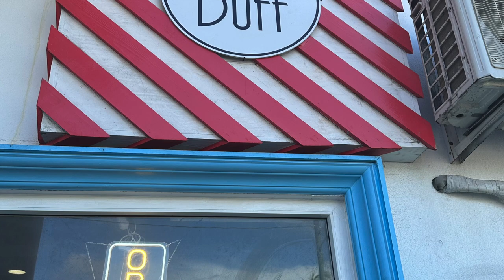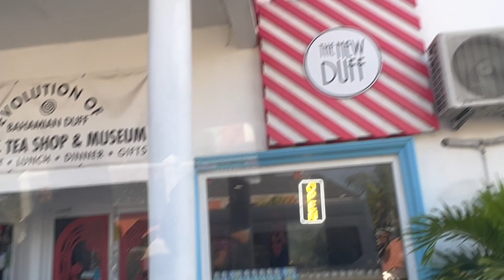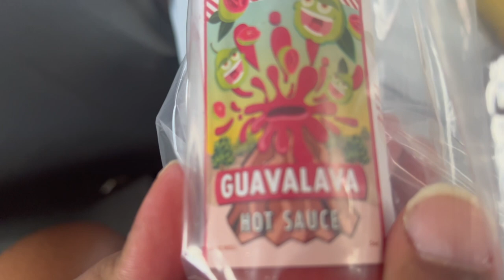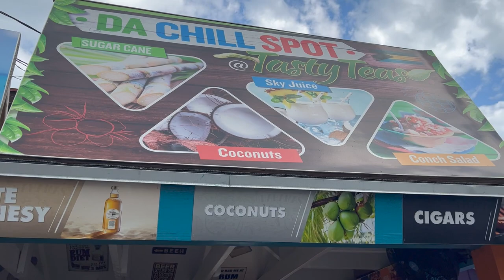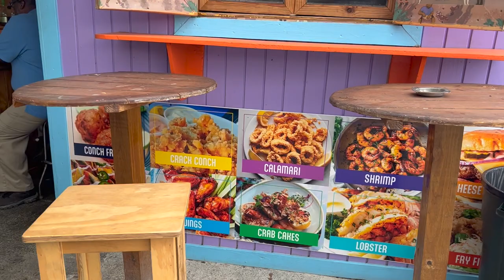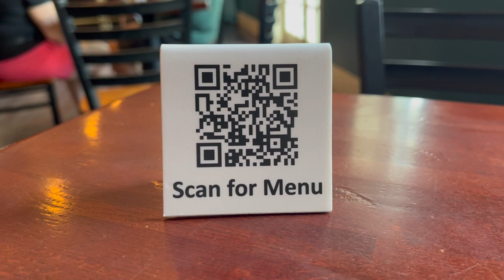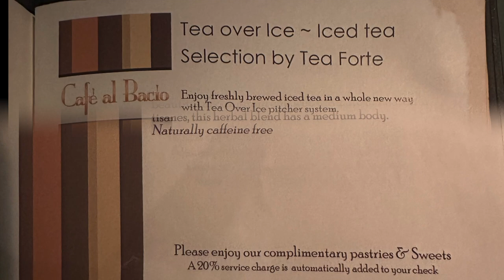Celebrity Silhouette, Day 4: Nassau, Bahamas - The New Duff/Cape's Shack/Da Chill Spot/John Watling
Follow along as we take on the 'Flavors and Sites of Nassau' excursion.  We made four stops along this tour, filled with adult beverages and delicious delicacies made by the very proud people of the Bahamas.  The word of the day was "CONCH" and there was no disappointing.  The word, "Rum" came up a lot too.  Can't be disappointed with that.  Pull up a seat and enjoy!!!